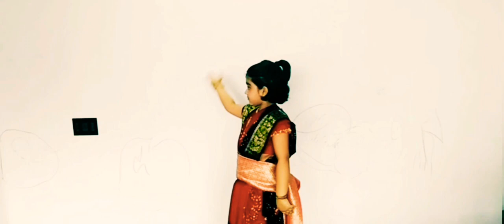ভিডিও পূজাবার্ষিকী আবাহন ২০২১ পর্ব সতেরো পরিচালনা, ভাবনায় সৃজনী অভিধান,a parijat banerjee initiative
আজকের পর্বে রয়েছেন

ইলোরা খান                      ~    Elora Khan

শর্মিষ্ঠা গুহ নিয়োগী রায়   ~    Sharmishtha Guha
                                                Neogi Roy

শুভাঙ্গী ভট্টাচার্য               ~     Suvangi
                                                Bhattacharya

আর্যা বসু                          ~     Aryaa Basu

অজন্তা ঘোষ সেনগুপ্ত     ~     Ajanta Ghosh
                                               Sengupta

নীরা রহমান                     ~     Nira Rahman

অমৃতা চ্যাটার্জী ভট্টাচার্য  ~    Amrita Chatterjee
                                               Bhattacharya

আবহ সঙ্গীত ও ভিডিও সৌজন্য  - সংগৃহীত (pexels, videezy, videvo, pond5, YouTube, Inshot, shuttershock, istock  etc)

The contents displayed here are the intellectual properties of the artists/ performers themselves . You may not reuse, republish, or reprint such content without any written consent from the said artist/performer. The views expressed whatsoever by the  artists/ performers are solely their own and Parijat Banerjee or Srijani Abhidhan doesn't have any link or concerns to the same.

The whole purpose of the event is entertainment and doesn't hold any intention to infringe the copyright of the pieces expressed by the individual owners. All the performers are invited and no monetary transactional policy was reached whatsoever. Srijani Abhidhan is not a business unit. It is a YouTube and Facebook platform to collaborate all the artists from different sectors and to continue with the urge of creativity among everyone.

All the editing and anchoring was done by Parijat Banerjee.